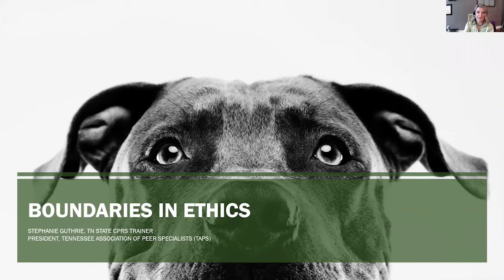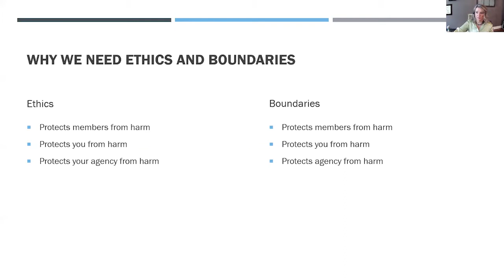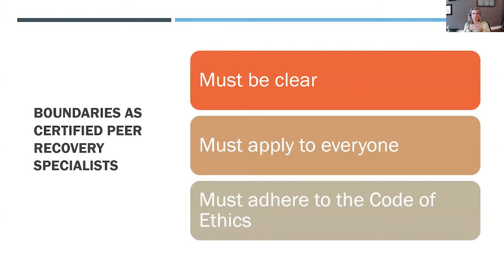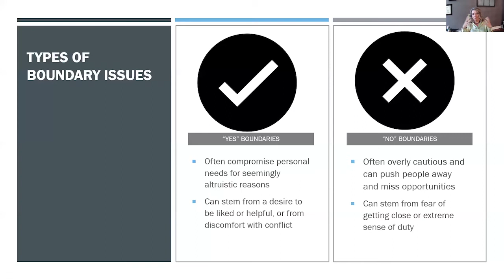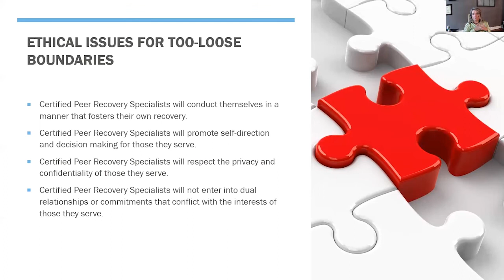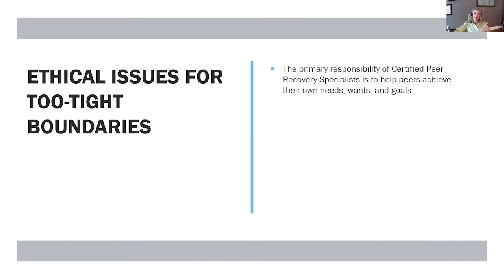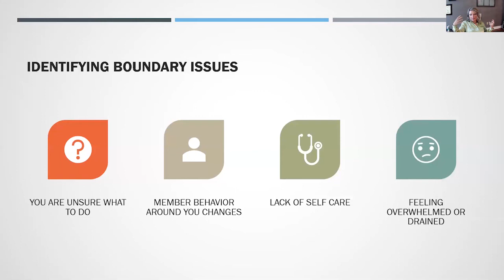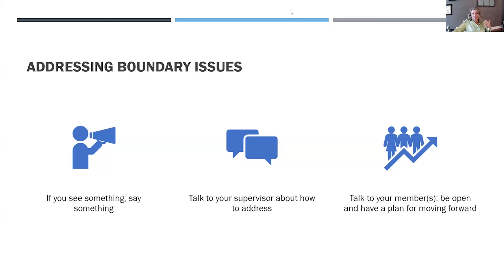2020 CPRS Conference: Ethics Presentation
Maintaining the CPRS Code of Ethics is critical to both your professional integrity as well as the integrity of the CPRS profession as a whole. While most CPRSs would never intentionally violate the Code of Ethics, the "slippery slope" often begins with inappropriate boundary setting. Join Stephanie Guthrie, President of the Tennessee Association of Peer Specialists (TAPS) and a state certified CPRS trainer, as she helps explore the intersection of boundaries and ethics as it relates to the CPRS profession. This course fulfills the Ethics requirement for continuing education.